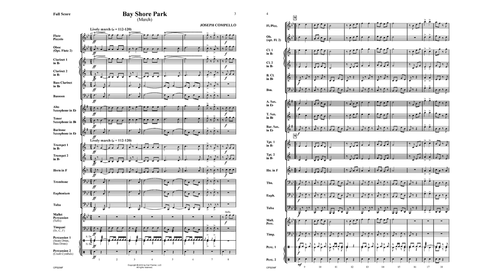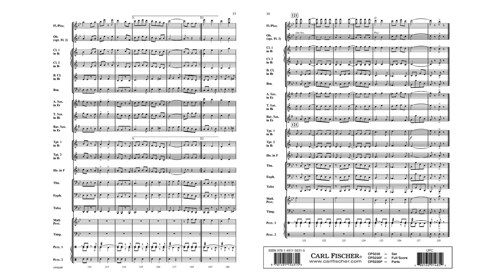Bay Shore Park (CPS230) by Joseph Compello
Concert Band Series - Grade 3

Bay Shore Park is a lively and carefree piece evocative of a summer day at Bay Shore Park on the shores of the Chesapeake Bay. Written for more experienced bands, this work is designed to help students further their musicianship. Students will gain practice in watching the conductor closely, listening to fellow players, and being attentive to dynamics. This tuneful and engaging work will be a hit with your ensemble.